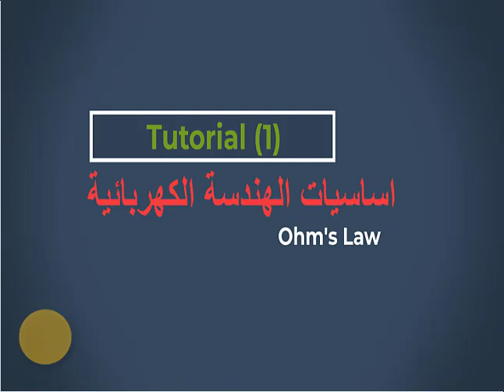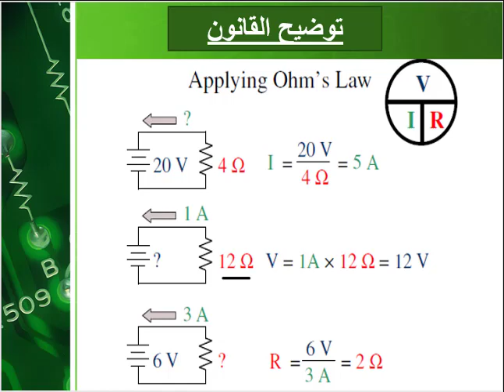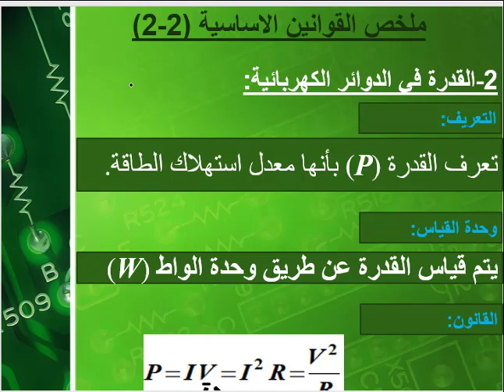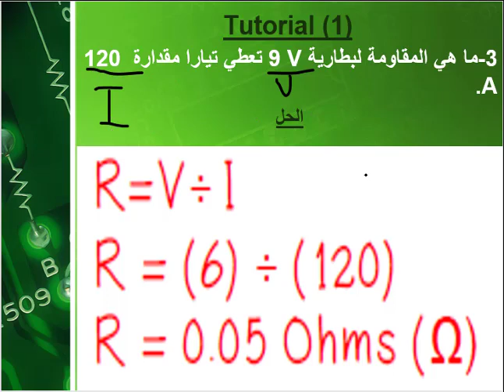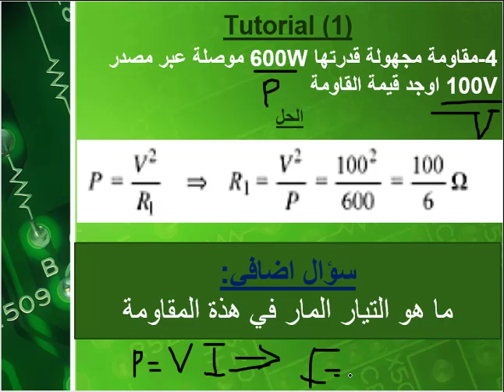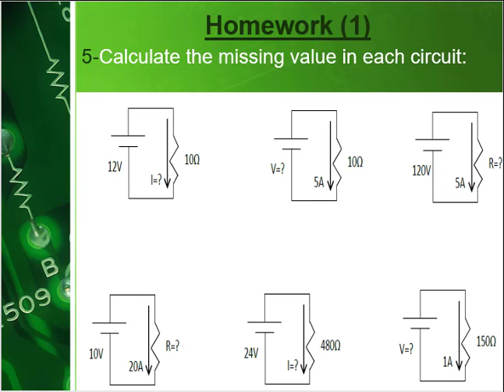متابعة (1)-قانون اوم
قانون اوم من القوانين البسيطة والذي يشكل الاساس لحل جميع المسائل مع اختلاف في التطبيق